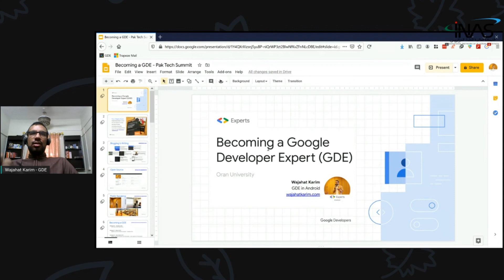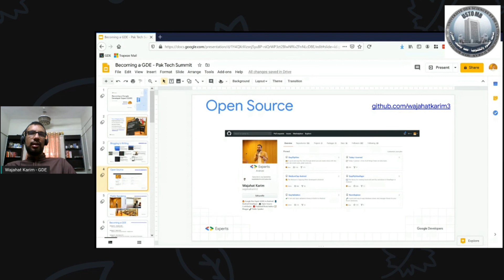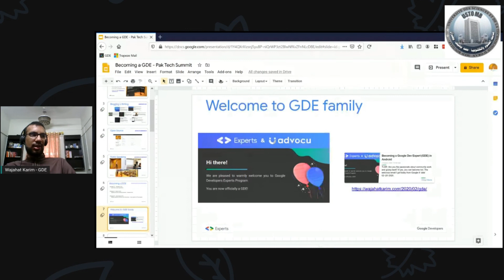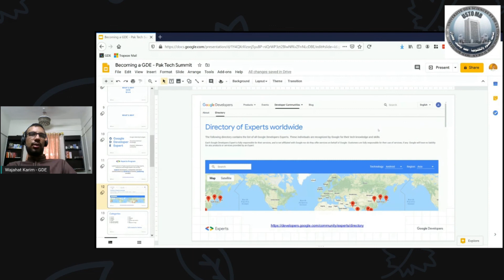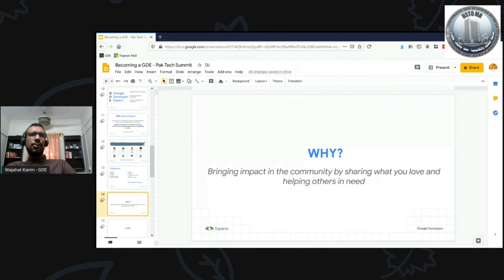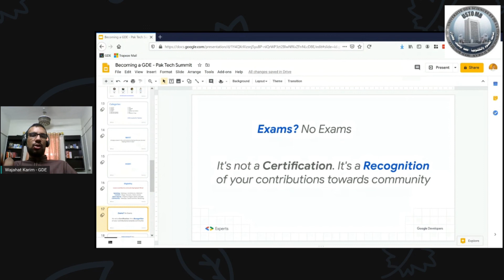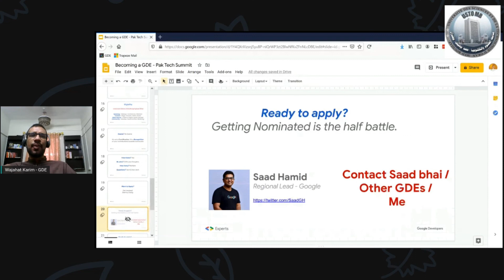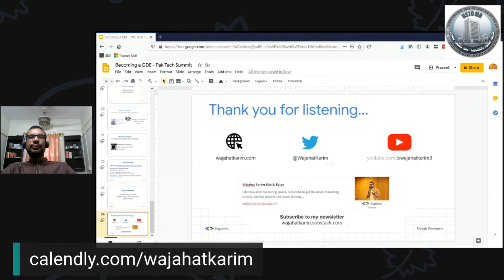Becoming a Google Developer Expert - Oran University - English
🔊 Wajahat Karim discusses about how you can become a Google Developer Expert (GDE) in Android at Oran University, Algeria.

If you'd like a behind the scenes and updates of what's coming up on my YouTube channel, make sure to follow me Medium and Twitter.